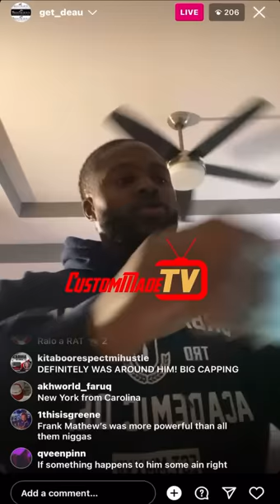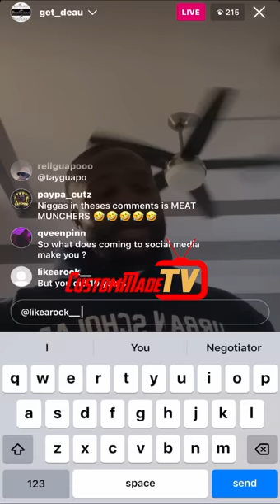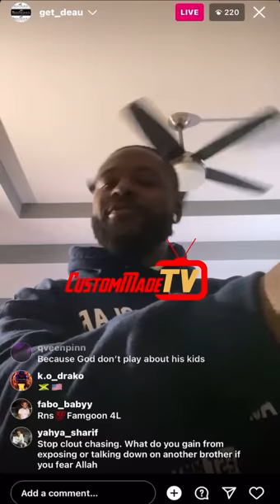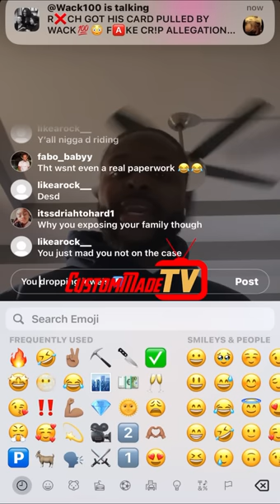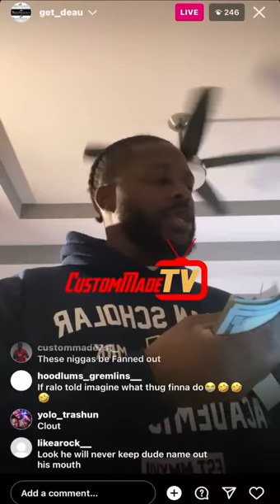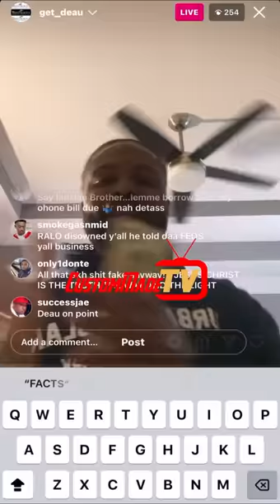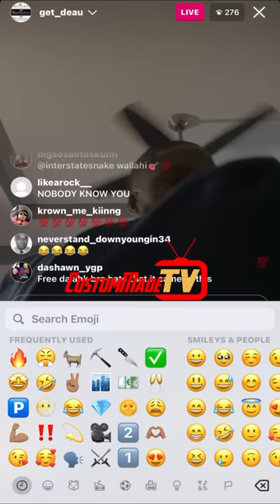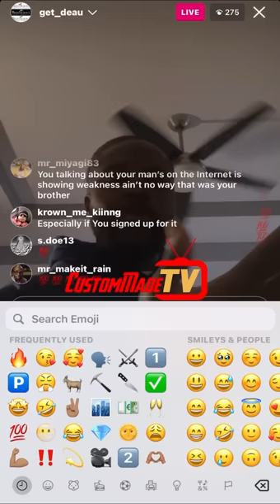Ralo Famgoon Member get_deau FULL LIVE addressing Ralo Apologizing On The Phone 5/2/2023